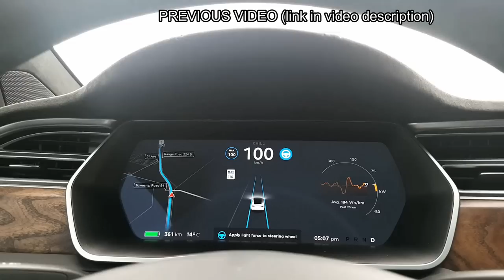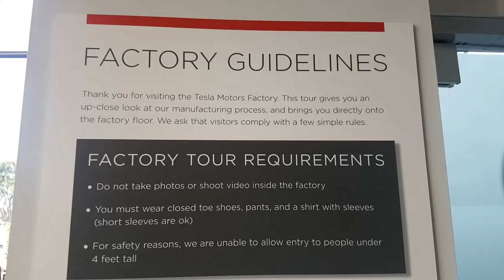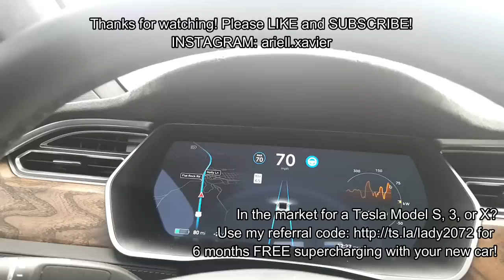Fremont and Gigafactory tour impressions. 2450 km from Calgary, AB to Fremont, CA (Part 2)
After the Fremont and Gigafactory tours, I share my impressions on both tours. Then we take a side trip to Yellowstone National Park!

Vlogging Setup. I use my smartphone plus a gimbal. With this set-up, you will have silky smooth videos with excellent audio, for under $300 Canadian!

Links to products:
: Zhiyun Smooth-Q
: Rode VideoMicro Microphone
: Flash mount
: Camera cold shoe base
It was tough to find all these products in stores, good thing there is Amazon!